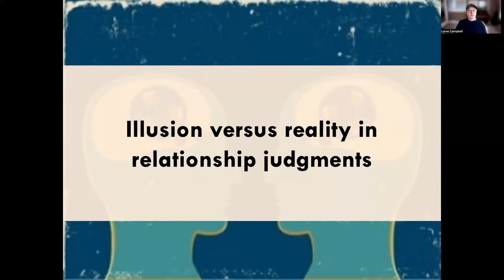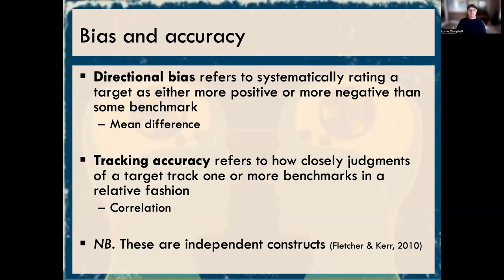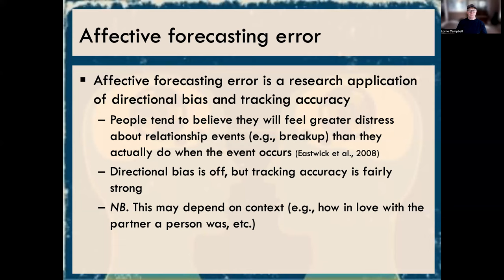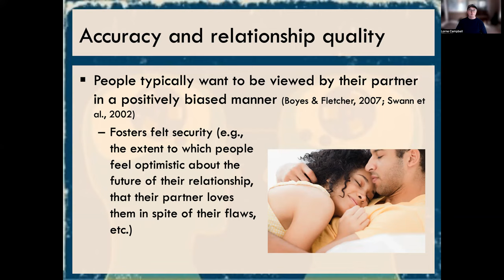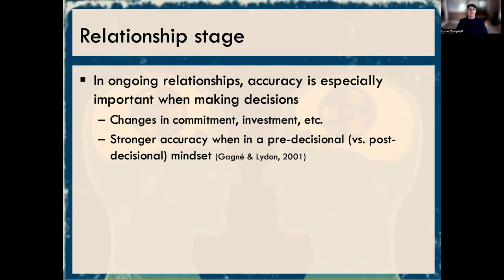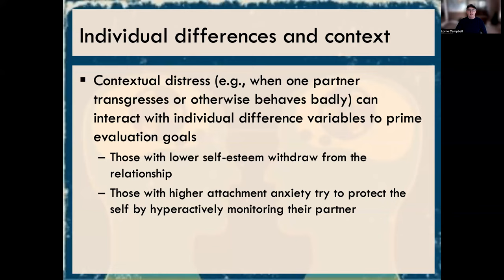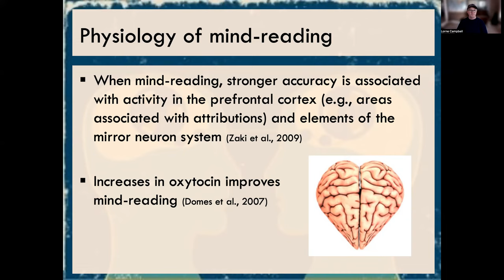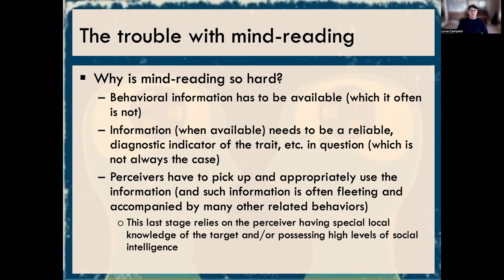Week 9 Mind reading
Lecture for the week of November 14 for 3724F.